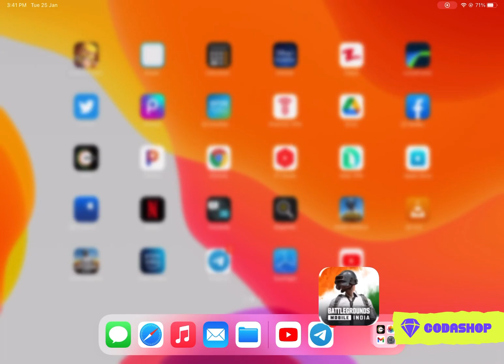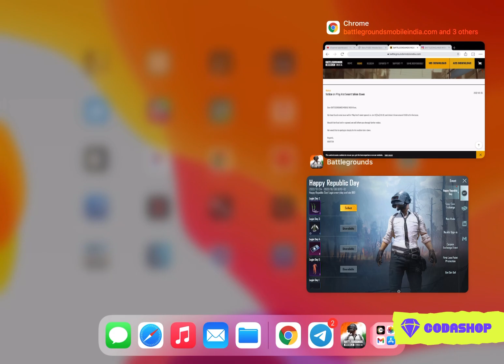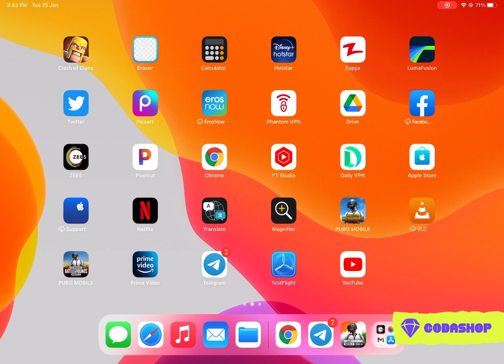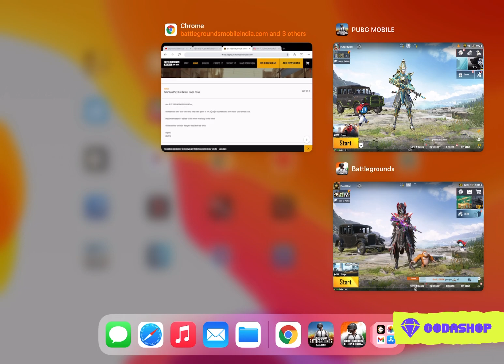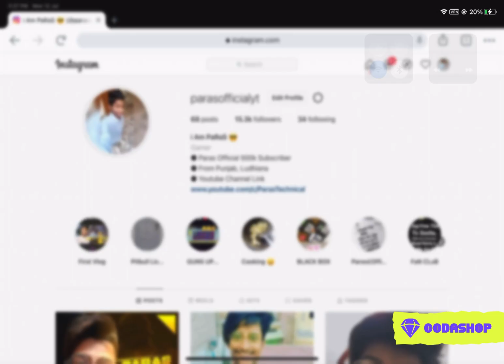FREE NEW SPIDERMAN OUTFIT & NEW PREMIUM CRATE RULES - SAMSUNG,A3,A5,A6,A7,J2,J5,J7,S5,S6,S7,59,A10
FREE NEW SPIDERMAN OUTFIT & NEW PREMIUM CRATE RULES - SAMSUNG,A3,A5,A6,A7,J2,J5,J7,S5,S6,S7,59,A10,A20,A30,A50,A70